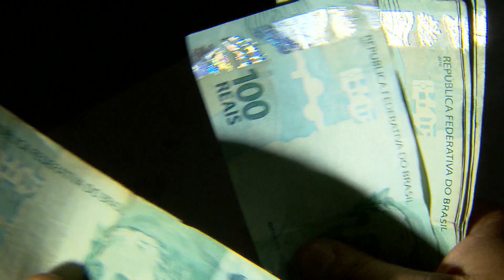Usinas de energia da Ucrânia são alvos de ataque russo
Após novos ataques russos à infraestrutura energética nesta terça-feira, ao menos três cidades relataram cortes de energia: Kiev, Zhytomyr e Dnipro.